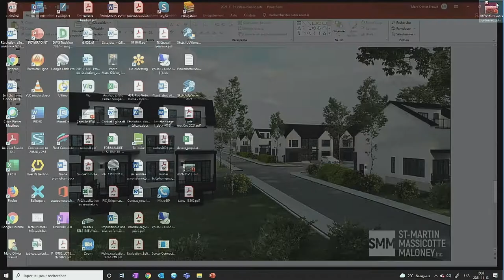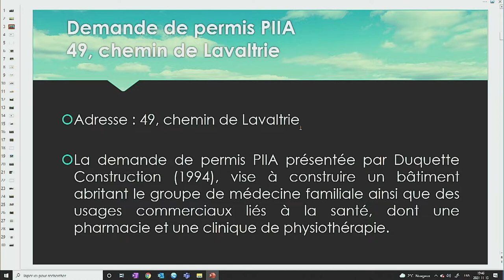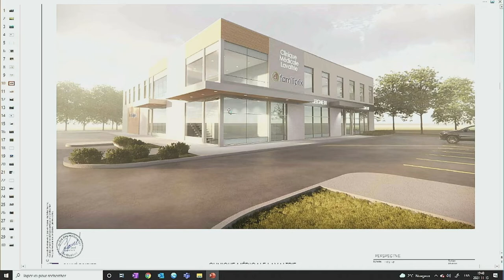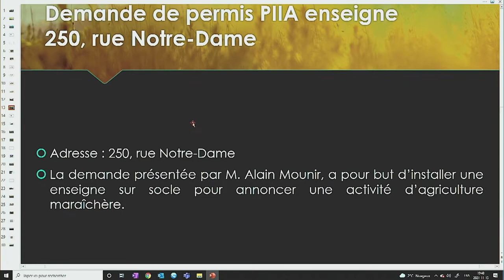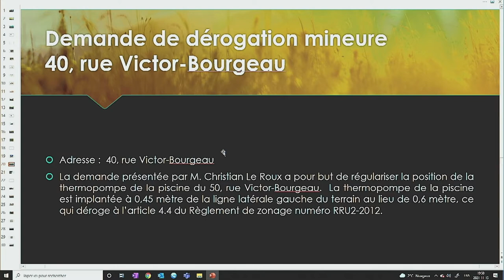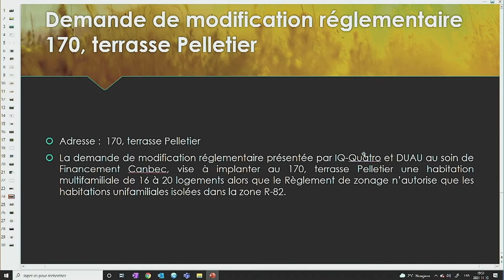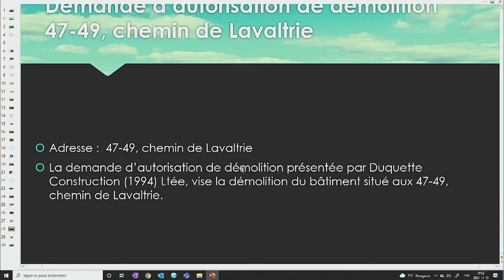Séance ordinaire du 15 novembre 2021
Voici l'enregistrement vidéo de la séance ordinaire du conseil municipal, tenue le 15 novembre 2021, à l'église de Lavaltrie.